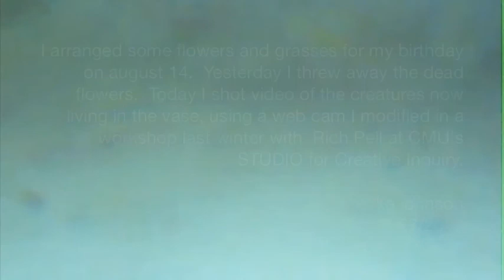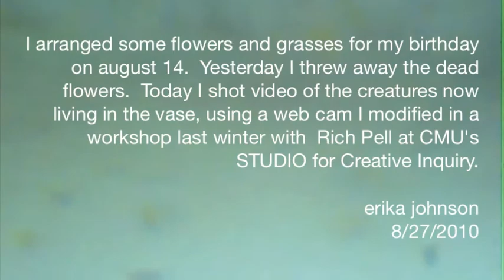Tiny Pets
5 minute meditation on tiny fauna in a flower vase.  Shot with a reversed lens web cam.  Thanks to Rich Pell for showing me how to hack the camera.